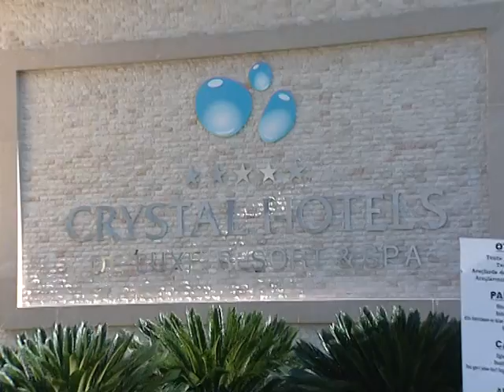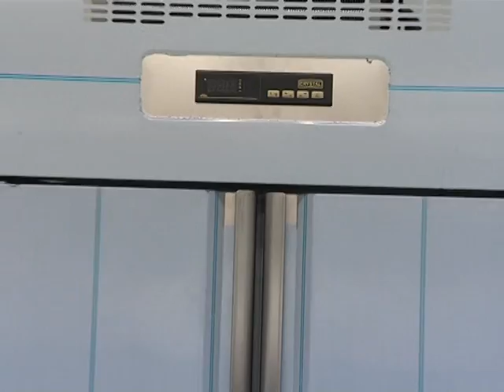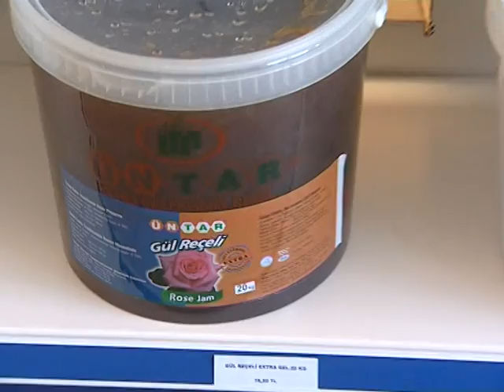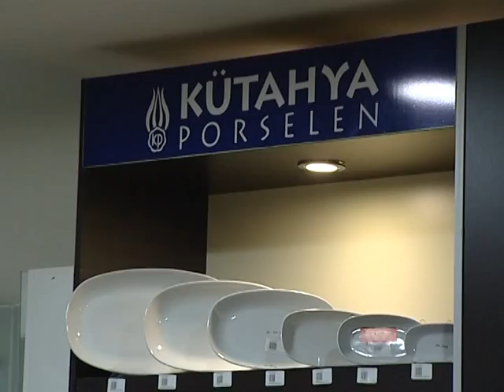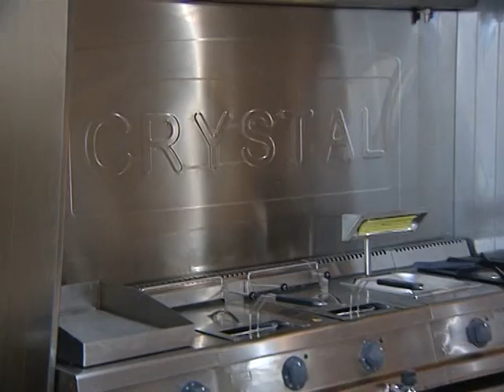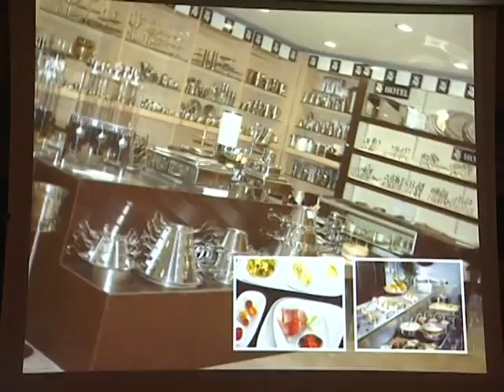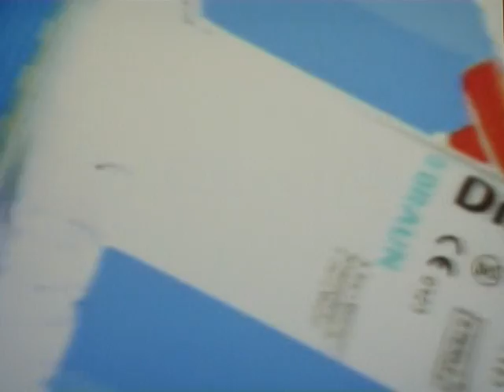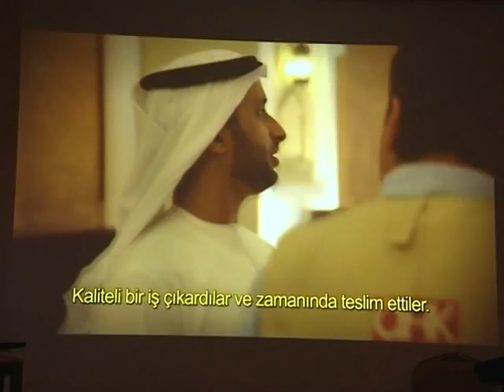Cristal Fabrika Gezisi